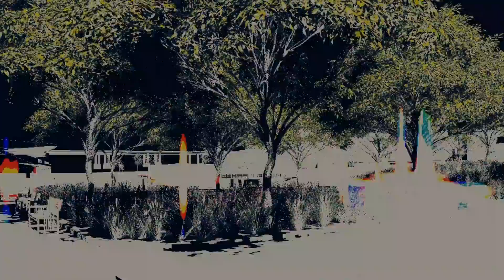The future of downtown Bettendorf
This video provided by the City of Bettendorf shows what the city's downtown will look like in the near future. All of the renderings in the video are for projects that are planned or currently under development. The Landscape Architectural group at Stanley Consultants created the jetty fly-thru video.  Shive-Hattery was responsible for the other portions.